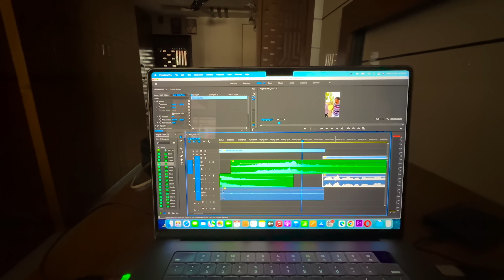મારું પિયર❤️ - Vlog | Pagal Gujju